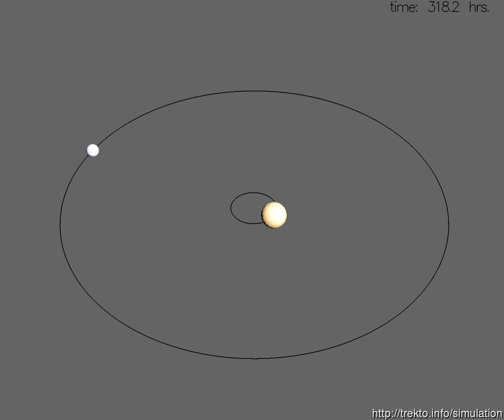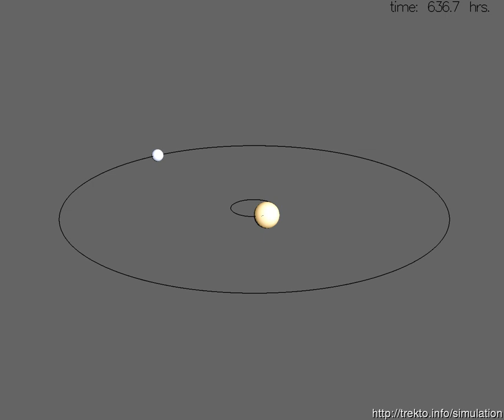Pluto-Charon Orbit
Pluto-Charon orbit simulation. Video shows the dwarf planet Pluto and its moon Charon orbiting their barycenter as a binary system.